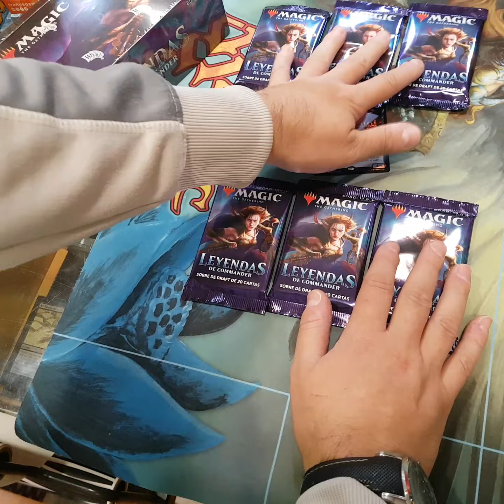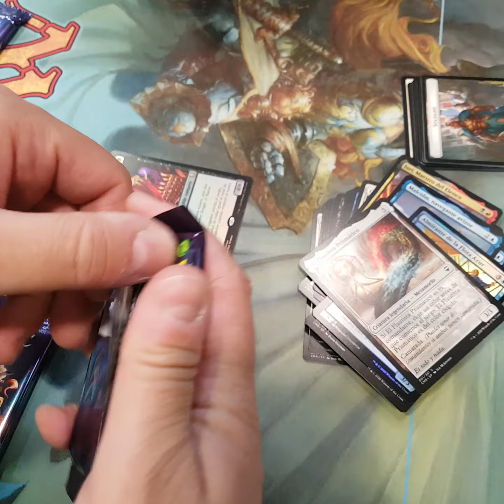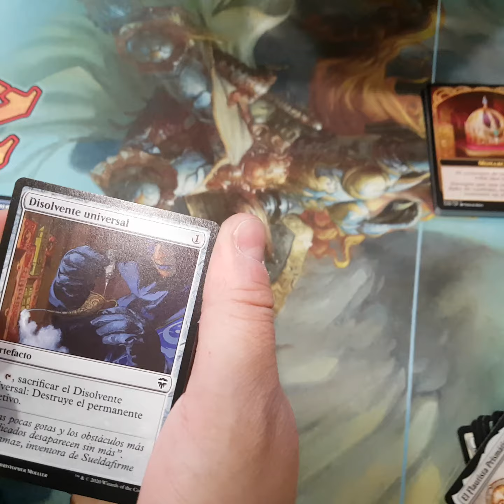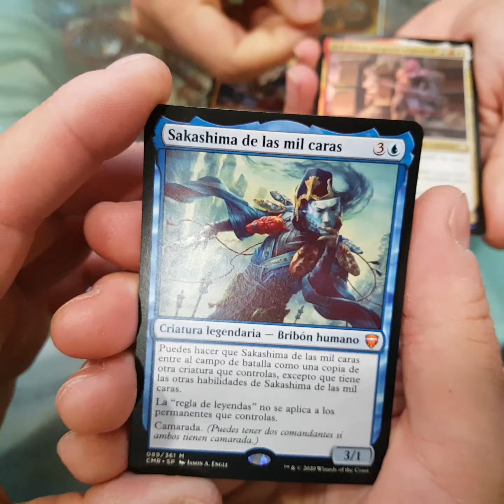Abriendo los primeros sobres de Leyendas de Commander ¡en el mostrador!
Leyendas de Commander es la primera ampliación de sobres dedicada exclusivamente a los jugadores de Commander, y nosotros no podemos evitar abrirnos unos sobres ¡aunque sea en el mostrador de la tienda!